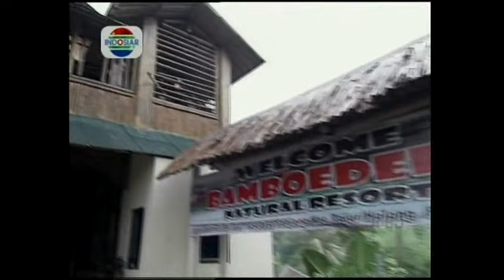Episode 44 - Take Me Out Indonesia - Season 3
Take Me Out Indonesia is back! After two successful seasons, now we're back in fresh and delighted format.

Watch four charming single men tried to impress 30 beautiful single ladies.

Riva Djamin; an International School teacher, Arga baskoro; Event and Wedding Organizer, Lihanri Sepsesa; a doctor, Zaky Muftada; a Recruitment Officer

Can they stand with fate to bring home a date?

Find more on how to VOTE the couples and to become Take Me Out Indonesia contestant on the official